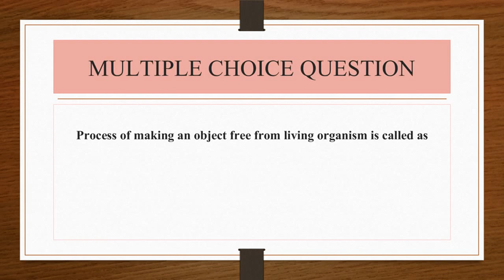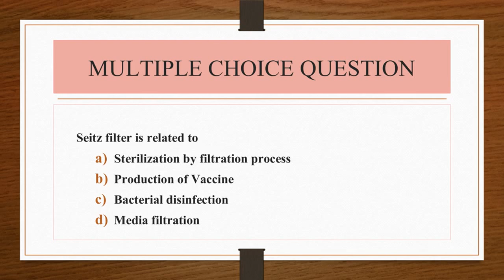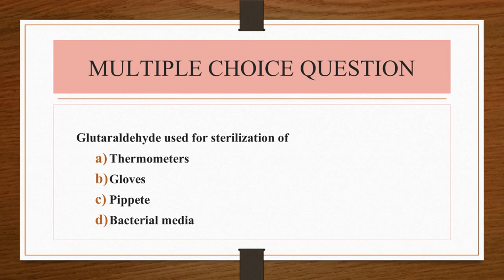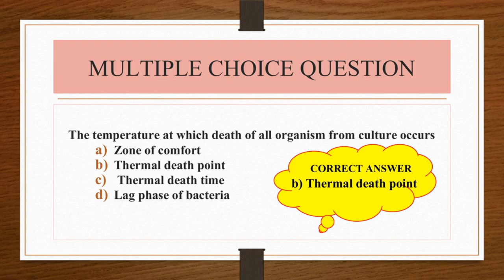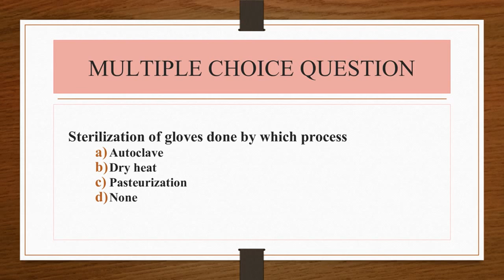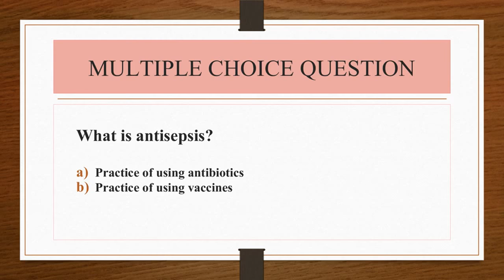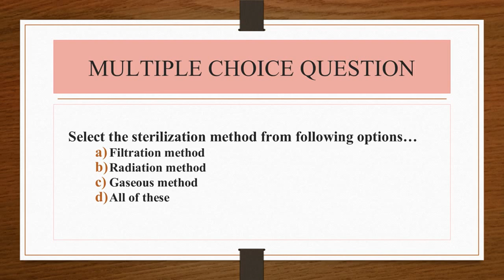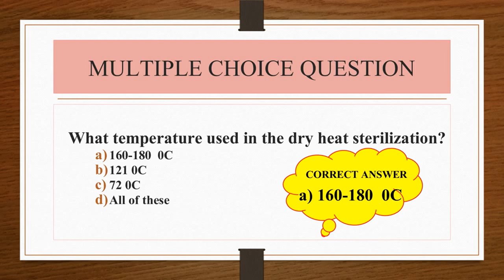GK QUIZ MCQ ON STERILIZATION AND DISINFECTION - MICROBIOLOGY AND PUBLIC HEALTH